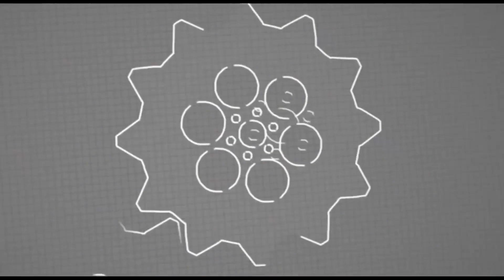仅差0.01米？1米91中国飞人这一跳爆发创佳绩，自己都不敢相信了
Great reversal【中国飞人朱亚明三级跳远创佳绩】
与此视频相关的精彩视频如下：
1.死性不改？1米91巨人激怒拳王泰森，结果被教训打成重伤进了医院
2.这才是真功夫？泰拳王激怒中国峨眉高手，结果被教训打进医院KO了
3.嫌拳王泰森太老了？琼斯激怒54岁泰森，结果被教训险些打进了医院
4.神同步？13岁中国跳水新人组合这一跳爆发零水花，裁判都被征服了
5.打死了？美国拳王竟被对手以“没有武德”对待，被KO进医院昏迷4天